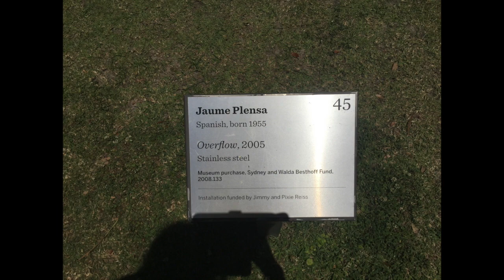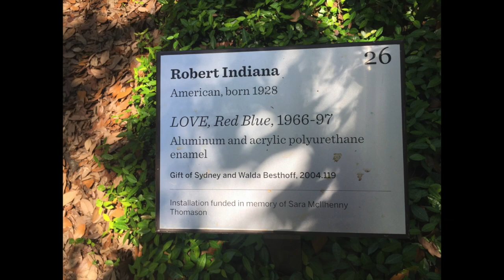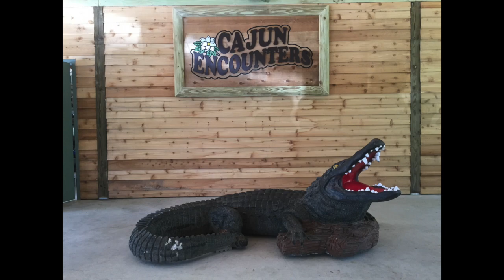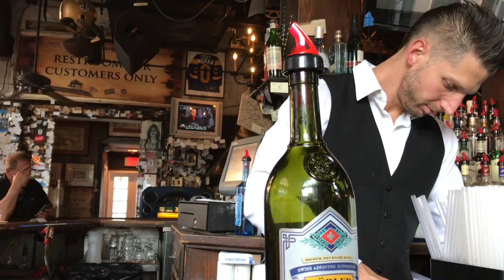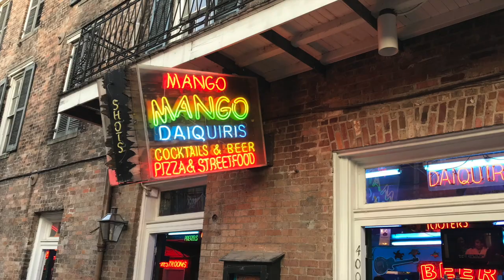CP and P Explore NOLA 2018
Beyond the Jazz Fest lies the Bayou, the Mississippi, the absinthe bar,  music, music, music and ...